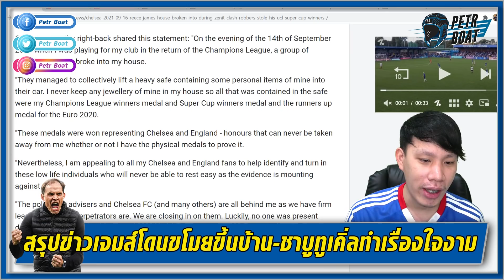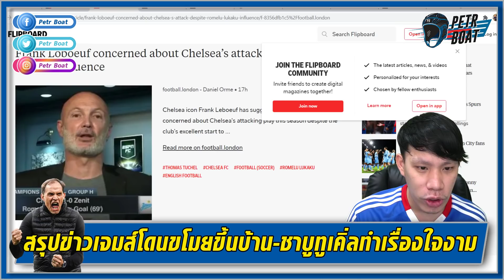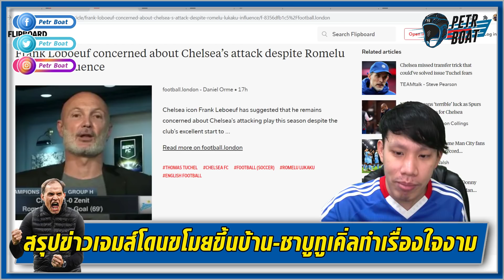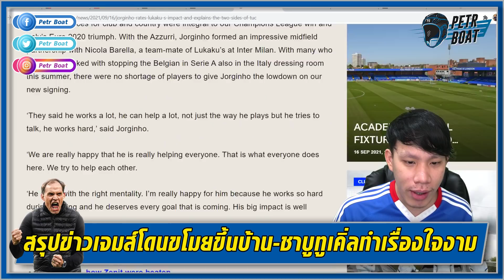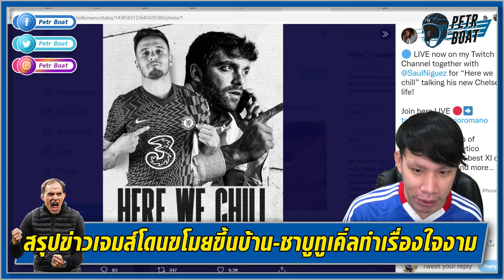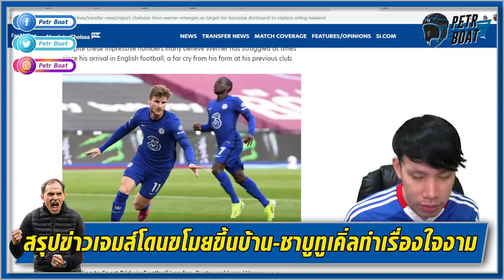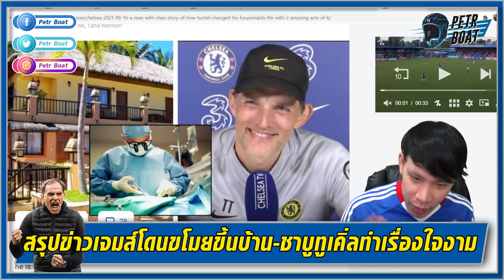เจมส์ช็อค!ขโมยขึ้นบ้านเหรียญแชมป์หาย-ชาบูทูเคิ่ลใจงาม | สรุปข่าวเชลซี 17.09.64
JIB สั่งปุ๊บ ส่งปั๊บ ที่สุดของอุปกรณ์ IT